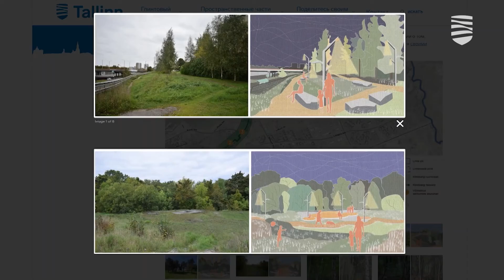Горожане предложили более 400 идей для Глинтового парка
Уже через девять месяцев Таллинн на целый год станет зеленой столицей Европы. Этот титул обязывает нас быть флагманом так называемого зеленого мировоззрения. Совсем скоро в столичном районе Ласнамяэ будет создана парковая зона протяженностью около девяти километров. Таллиннцы оказались невероятно активными: представлено более 400 идей по созданию Глинтового парка.